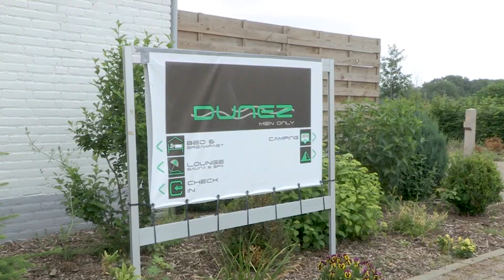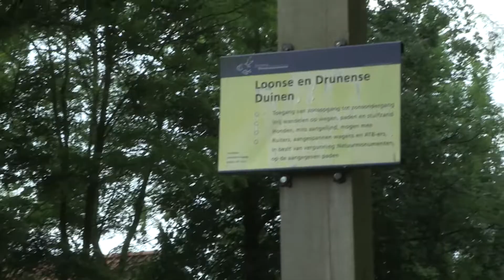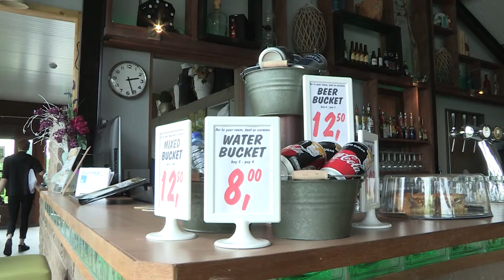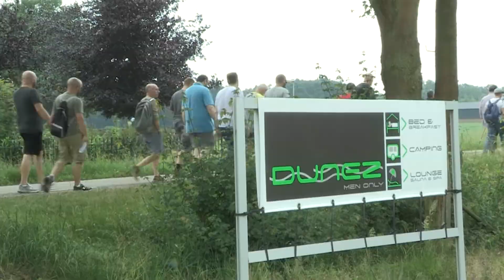Summer Update 2018: Dutch Bearcamp